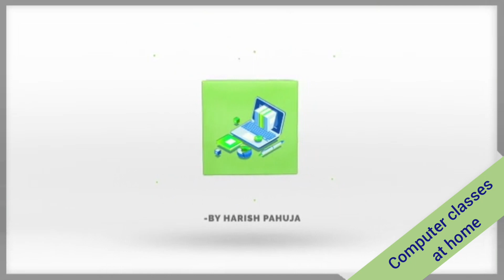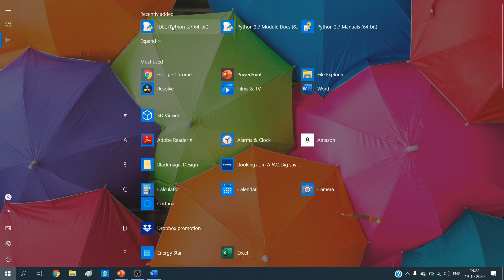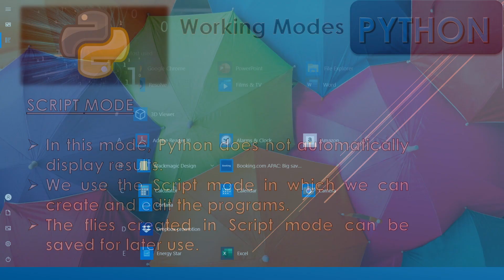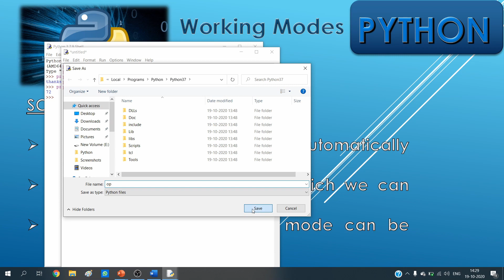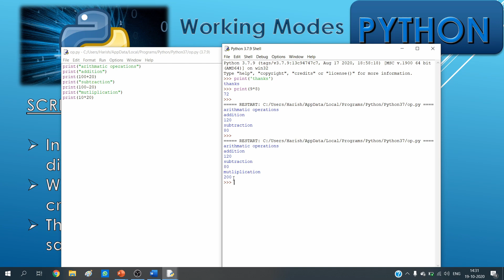Python | Working Modes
Learning computers at home has always been a craze among people. Simple things with new ideas and approaches become easier to understand and implement the extent of your imagination. Something from that ground of reality has been put forward before you to inculcate such an attitude in learning computers with simplicity and gaining confidence parallelly. In order to accomplish your short term goals to long term achievements, you may find someone around you as a helping hand to make you tech-savvy.

This approach might prove extremely helpful in day to day life for a layman but for a technical person as well, there is always a news course of implementation in the same ideas and approaches towards the use of technology.

I deeply thank all my viewers, my friends, my students, and all loved once to kindly keep in touch and help to improve the quality and capability of their own channel to make it more popular and successful.